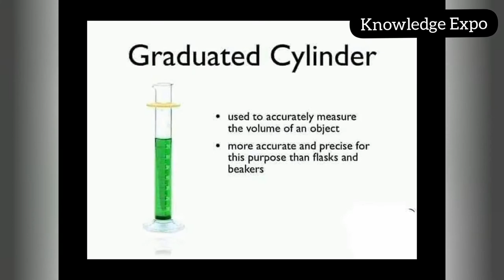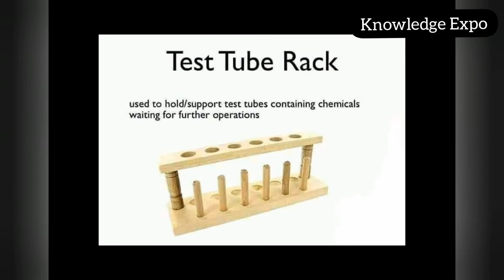Important Chemistry tools and their uses|| Chemistry Apparatus|| lab equipment with images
Several types of equipment are required for any functional laboratory to operate appropriately. Be it a school, research, or a medical laboratory; special apparatus are needed. So, here are some of the common lab equipment names and their functions